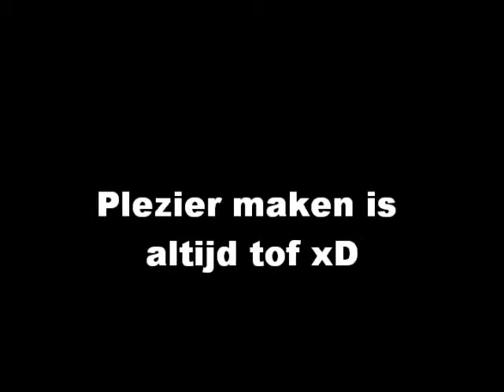Creasong Bosklassen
Macarena